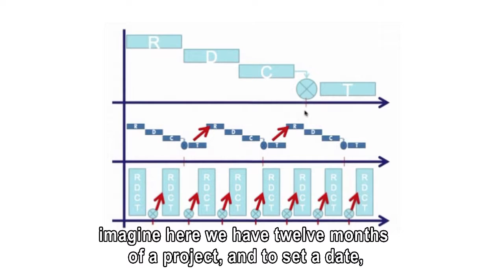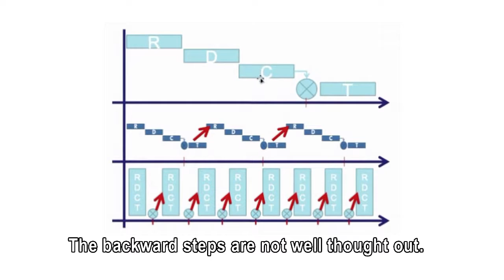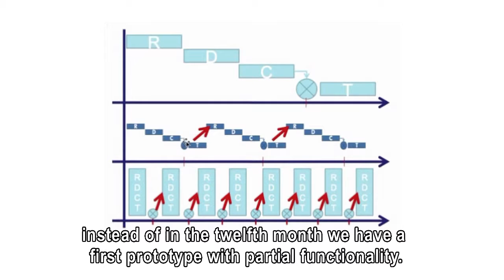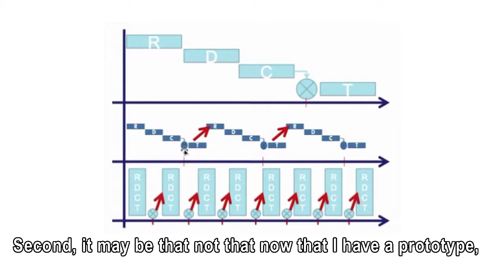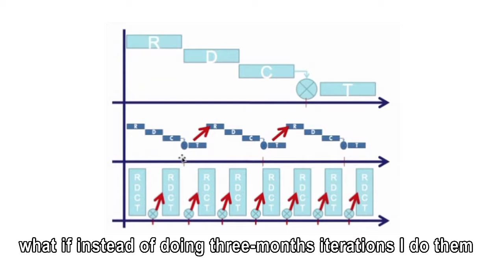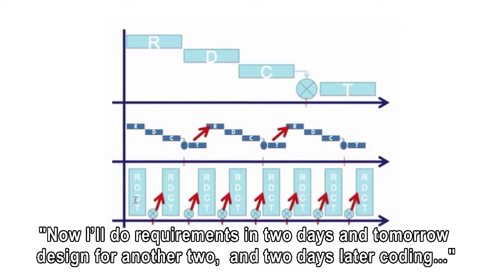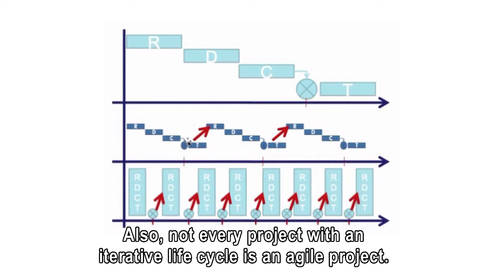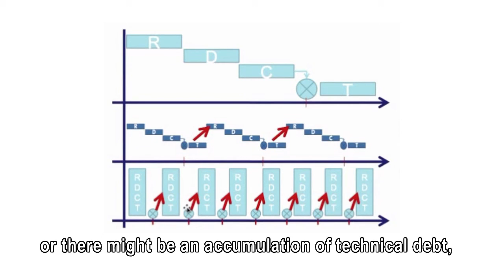Cascada vs Agil